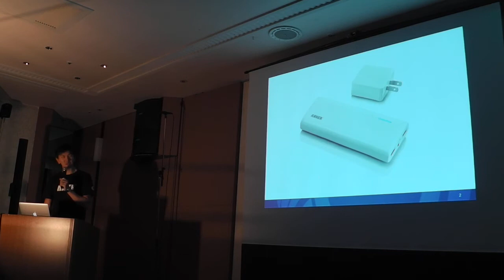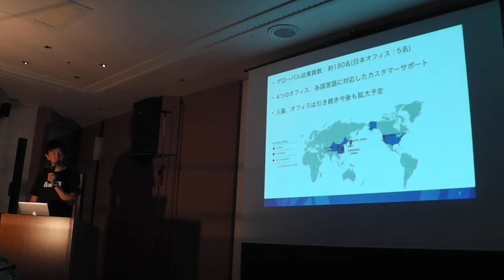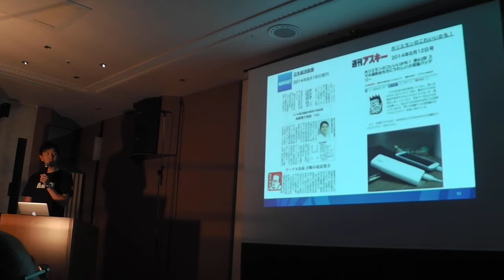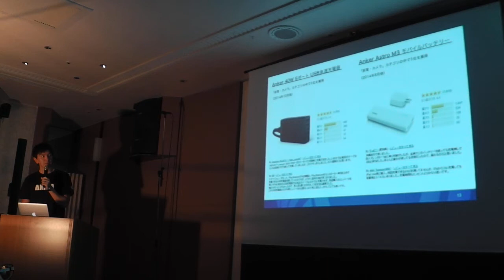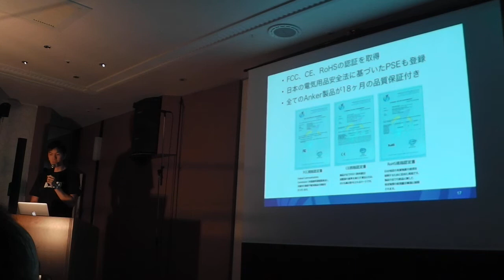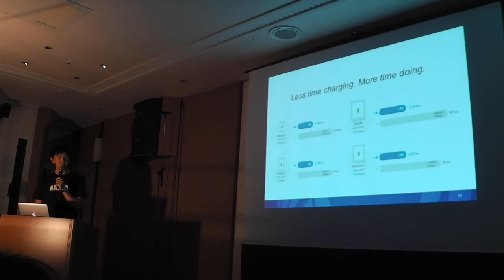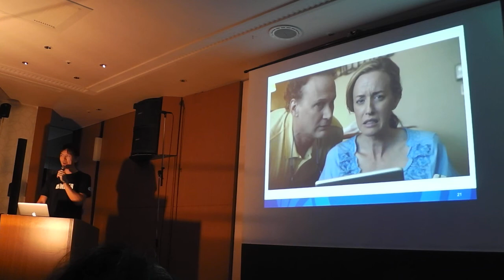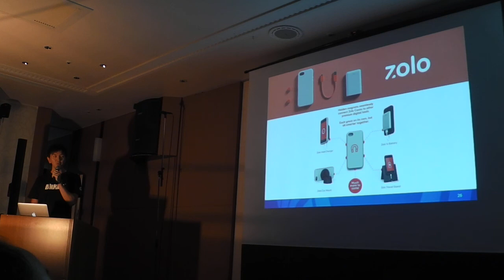AUGM東京2014：アンカージャパン、バッテリーやアクセサリー、新しいブランド「zolo」を紹介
AUGM東京2014において、アンカージャパンが行なった、バッテリーやアクセサリー、新しいブランド「zolo」を紹介